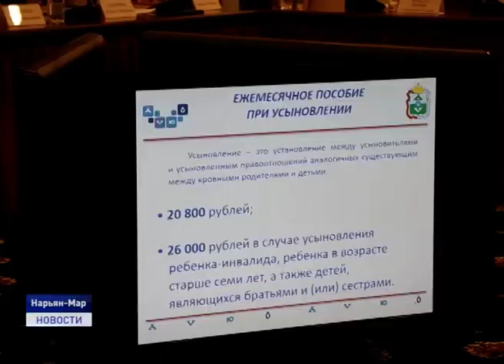ПЕРВЫЙ ЮБИЛЕЙ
Институту уполномоченных по правам ребенка в России 10 лет. В рамках празднования юбилея в Ненецком округе прошло торжественное вручение благодарственных писем и первое заседание экспертного совета при институте уполномоченного.